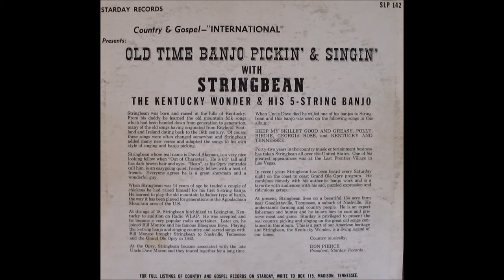Stringbean Old Time Banjo Pickin´ & Singin´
Stringbean
Old Time Banjo Pickin´ & Singin´
With Stringbean The Kentucky Wonder And His Five-String Banjo
Starday Records
SLP142
1962

A1 Stringbean & His Banjo
A2 20 Cent Cotton & 90 Cent Meat
A3 Kentucky & Tennessee
A4 Wake Up Little Betty
     Written By – Logan
A5 Polly
A6 Give Me Back My Five Dollars
A7 Keep My Skillet Good & Greasy

B1 Barnyard Banjo Pickin'
B2 Forgetting To Forget You
B3 Georgia Rose
B4 Herding Cattle
B5 Birdie
B6 Don't Bob Your Hair, Girls
B7 Working On A Building

Written-By – Akeman (tracks: A1 to A3, A5 to A7, B1 to B7)